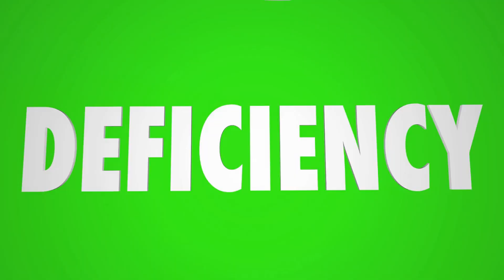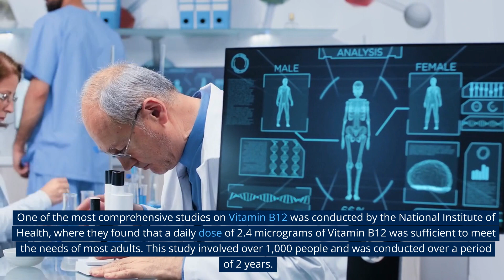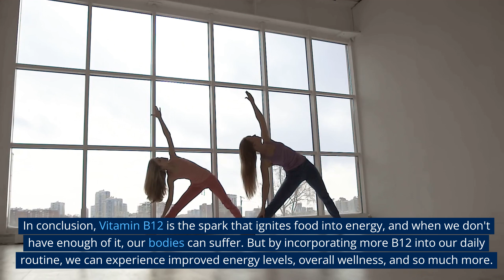Unlock the Power of Vitamin B12: Transform Your Food into Energy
Are you tired of feeling fatigued and drained throughout the day? Do you struggle to get the energy you need to power through your tasks? Well, it might be time to boost your Vitamin B12 intake! In this video, we will explore the amazing benefits of Vitamin B12 and how it can ignite your food into energy. From improving your metabolism to boosting your mood, learn how this essential vitamin can change your life for the better. So, watch now and discover the spark that ignites your food into energy with Vitamin B12!